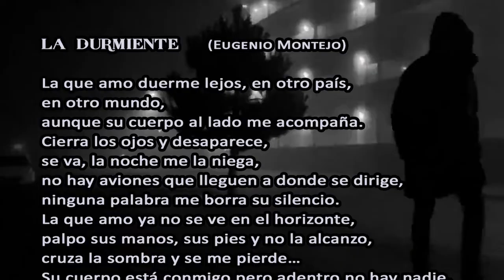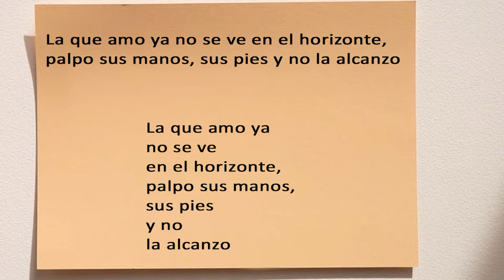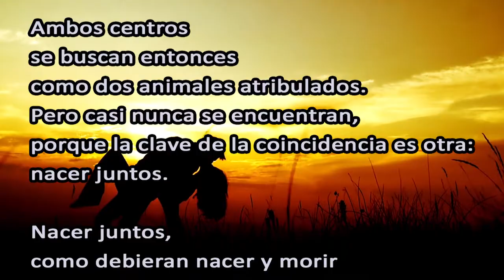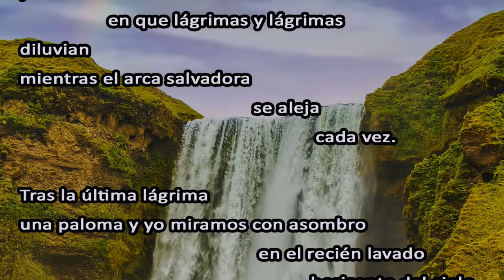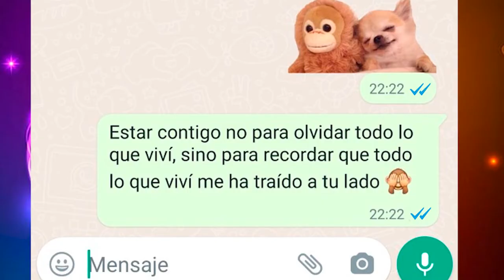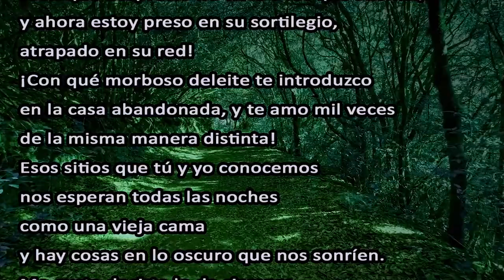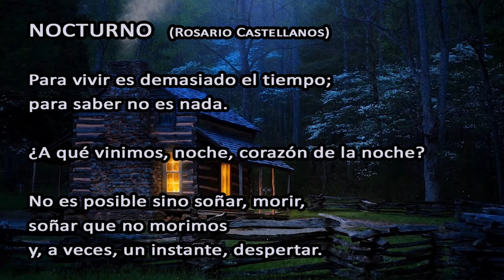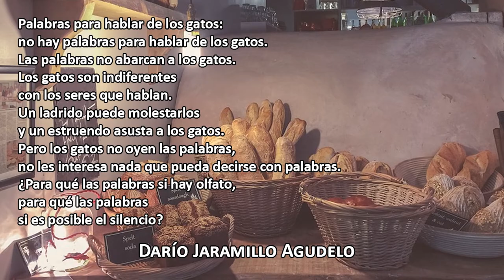Cómo escribir POEMAS en VERSO LIBRE | Tres formas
En este video te comparto tres técnicas con las que podrás escribir poemas en verso libre.